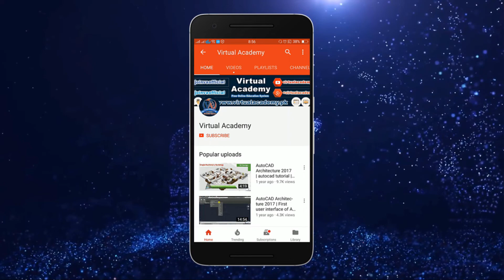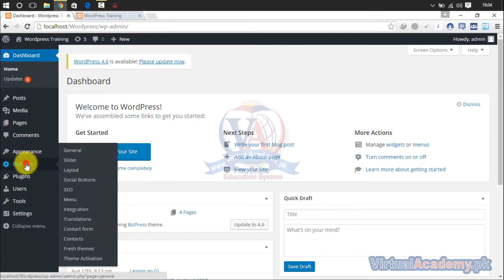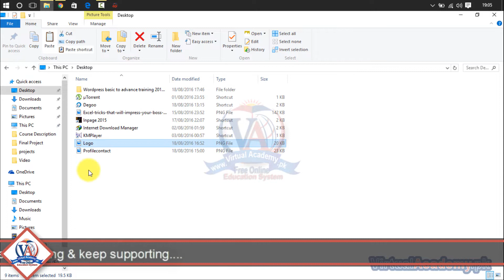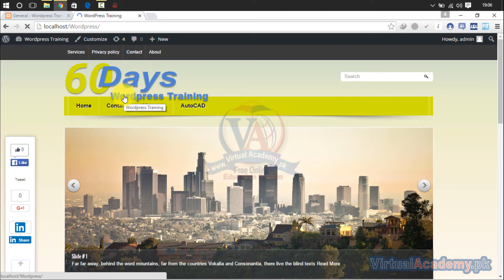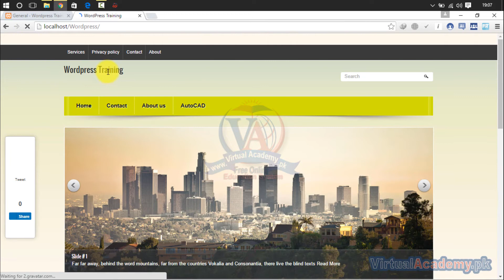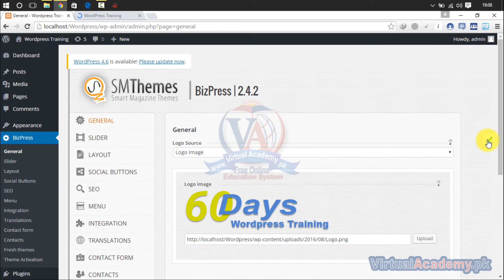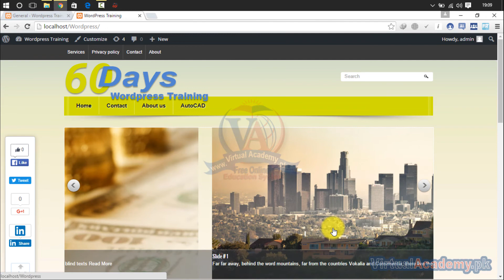How to add Logo in Website With Different Method. 17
OVERVIEW:
• Personalize,
INTRODUCTION:
PREREQUISITES:
Before starting this course, you should have a working knowledge of Following:
• Basic computer
• Introduction to computer
• Microsoft Word
• Basic internet
• Basic Blogger